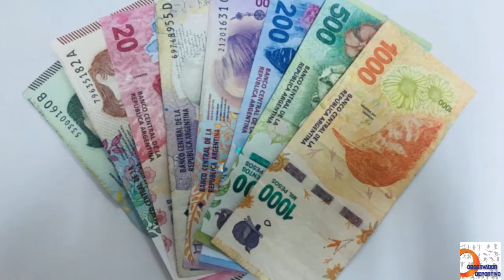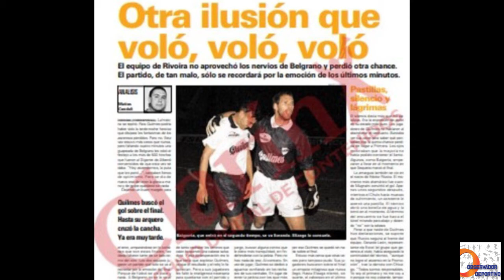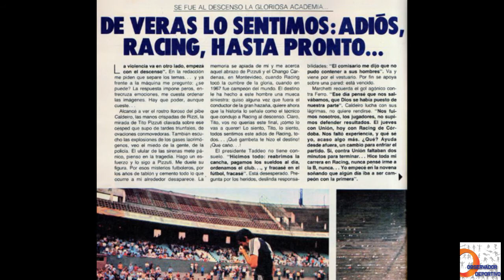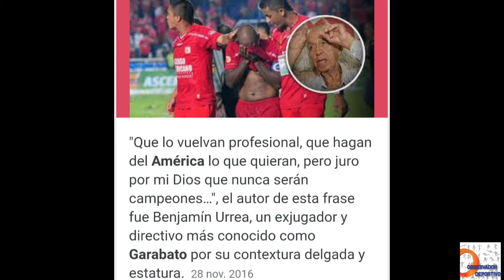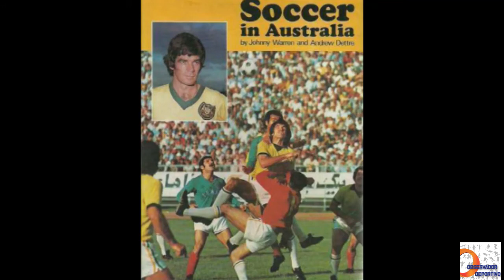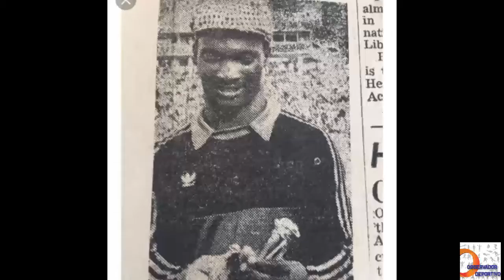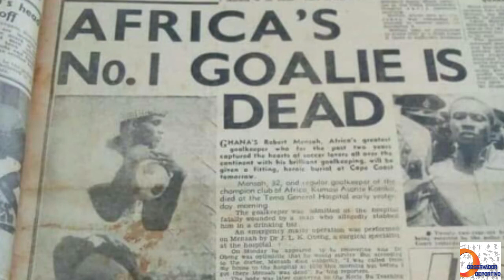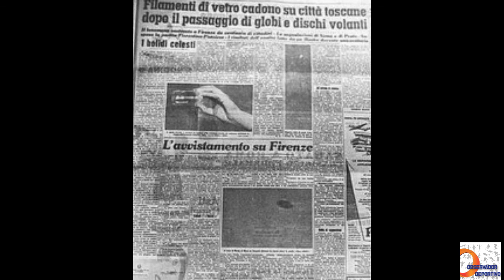LAS 13 HISTORIAS MAS PERTURBADORAS DEL FÚTBOL - ESPECIAL HALLOWEEN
Te contamos las 13 historias mas perturbadoras del fútbol 🎃⚽.

Historia N°1 (00:18 al 01:38)
Historia N°2 (01:39 al 02:56)
Historia N°3 (02:57 al 04:37)
Historia N°4 (04:38 al 06:51)
Historia N°5 (06:53 al 09:51)
Historia N°6 (09:53 al 11:27)
Historia N°7 (11:28 al 13:40)
Historia N°8 (13:41 al 15:48)
Historia N°9 (15:50 al 17:14)
Historia N°10 (17:16 al 18:45)
Historia N°11 (18:47 al 21:13)
Historia N°12 (21:15 al 22:52)